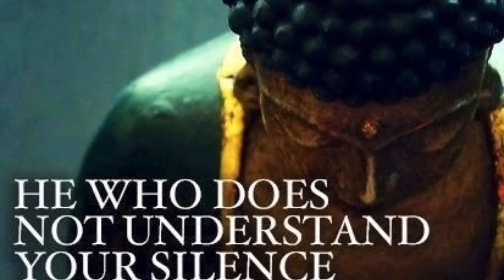It’s a Beautiful World III